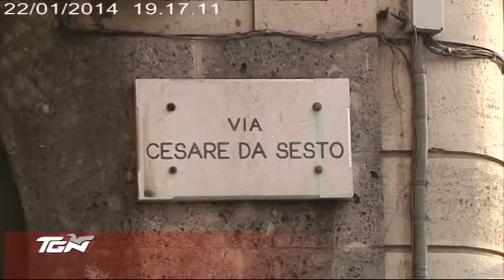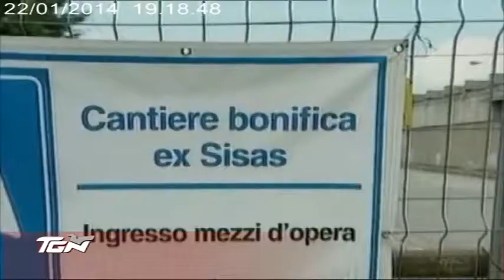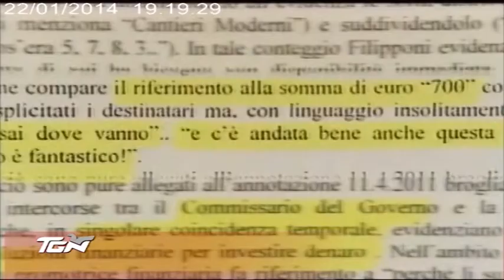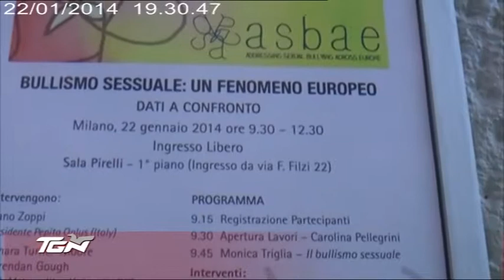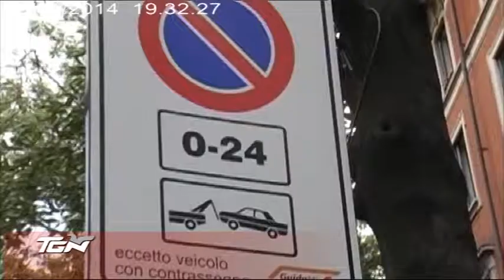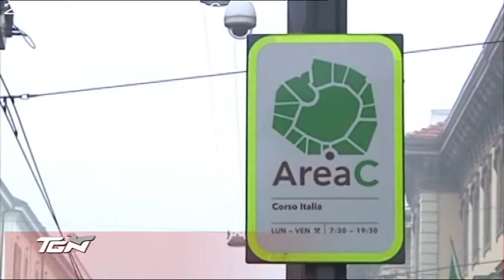TGN Sera 22/01/2014